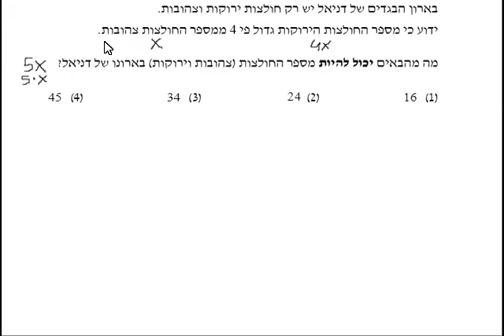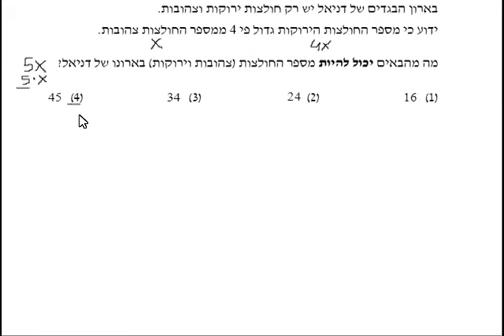חם מהתנור - תכונות מספרים 1 - אונליין - שאלה 4 - EZ WAY